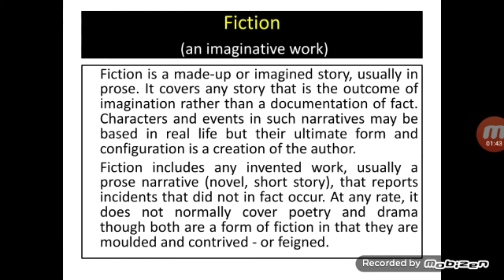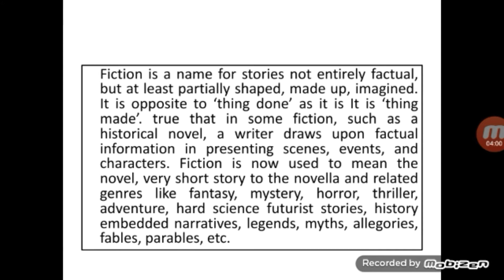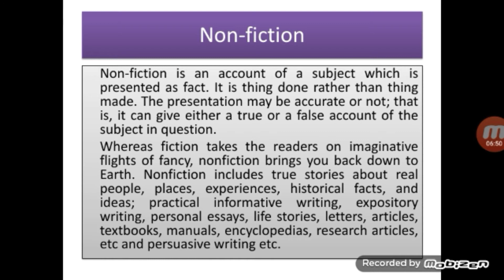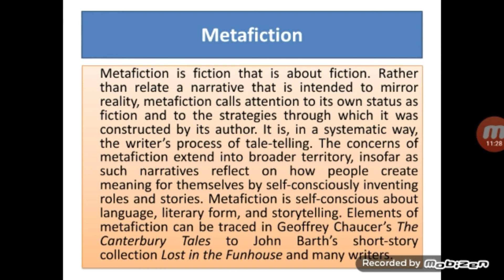Fiction, Non-fiction & Metafiction|| Bamdev Poudyal|| Bachelor and Master Levels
Different types of prose works besides drama in which writers use their high imaginative faculties in making stories; shows power of playing with words in expressing thoughts, feelings and learning with facts, figures and frameworks; and using digressions to talk about inventing the stories within stories, describing how the author has written such work of fiction within a fictional work. `Non` prefixed or `Meta´ prefixed  it may be, `fiction´ is writer`s world where s/he can get the readers involved with his/her power of expression.